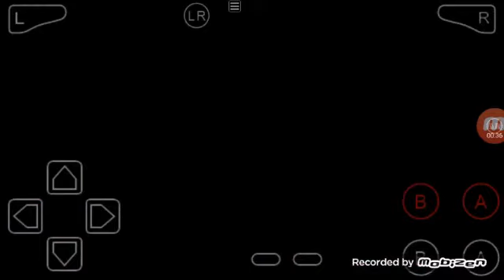pokemon ash gray part 12 vermilion gym ( with fun)